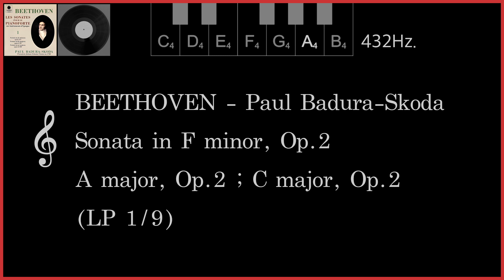BEETHOVEN Piano Sonata No.1~No.3 Paul Badura-Skoda pianist - Complete 1989 LP 1/9 - 432Hz HQ Music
High Quality Tuned Music to 432Hz - Lossless Sound Source

●BEETHOVEN
Les sonates pour le piano forte
Paul Badura-Skoda pianist, LP 1/9
Recorded between 1978 and 1989.

Piano Sonata No. 1 in F Minor, Op. 2, No. 1
1. Allegro (F minor)
2. Adagio (F major)
3. Minuet. Allegretto (F minor) - Trio (F major)
4. Prestissimo (F minor)

Piano Sonata No. 2 in A Major, Op. 2, No. 2
1. Allegro vivace (A major)
2. Largo appassionato (D major)
3. Scherzo. Allegretto (A major) - Trio (A minor)
4. Rondo. Grazioso (A major)

Piano Sonata No. 3 in C Major, Op. 2, No. 3
1. Allegro con brio (C major)
2. Adagio (E major)
3. Scherzo. Allegro (C major) - Trio (A minor)
4. Allegro assai (C major)